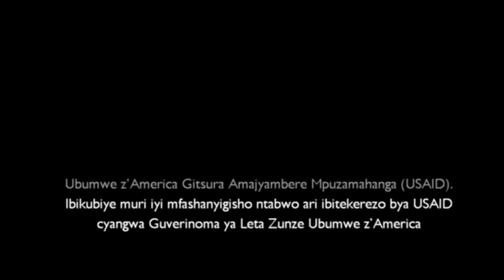Gusarura no kwanika Ibigori - Maize harvesting and drying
This video is in Kinyarwanda. It showcases maize harvesting and drying. The video was produced as part of a collaboration between Feed the Future Rwanda Hinga Weze and Feed the Future Developing Local Extension Capacity. For more information and related videos visit us